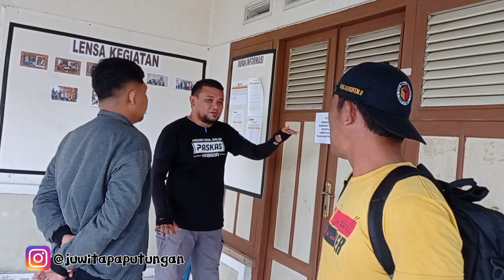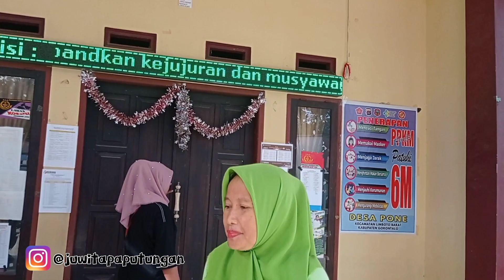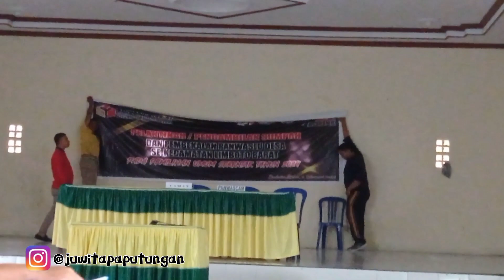Persiapan Pelantikan Panwaslu Kelurahan/Desa Se- Kec. Limboto Barat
Selamat datang kembali Di Channel Aku "Juwita Paputungan"
Jangan Lupa Supportnya Teman-teman 🤗
Trimakasih 🙏🏻

Panwaslu Kec.Limbar dan Panwaslu Kelurahan/Desa (PKD) Menuju kantor desa tuk mempersiapkan tempat atau Aula Kantor Desa, yang insya Allah akan dipakai untuk pelantikan pada  Senin,tanggal 6 Februari 2023.

Simak video selengkapnya sampai selesai teman-teman 🤗

Jangan Lupa tonton video Pelantikannya Teman-teman.Di video selanjutnya 🙏🏻

Semoga selalu menghibur dan bisa bermanfaat untuk kita semua.
Trimakasih atas semua Supportnya 🙏🏻

Yuk tonton video Lainnya di Channel ini teman-teman
Trimakasih Supportnya Yaa🙏🏻

Salam Sehat dan Salam santun Untuk Kalian Semua